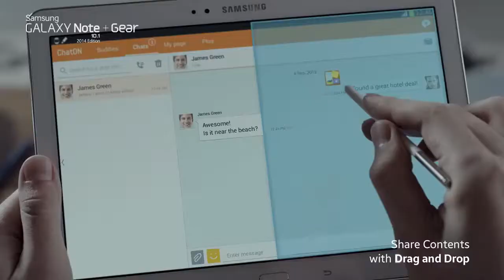Samsung GALAXY Note 10 1 + Gear Official TVC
With newly designed Samsung GALAXY Note 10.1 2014 Edition, you can do a lot more with crystal clear WQXGA display (2,560 x 1,600) and improved S Pen features.